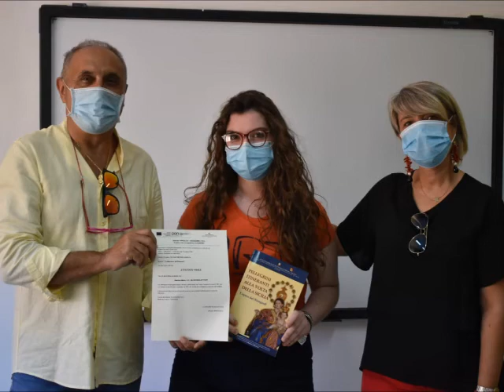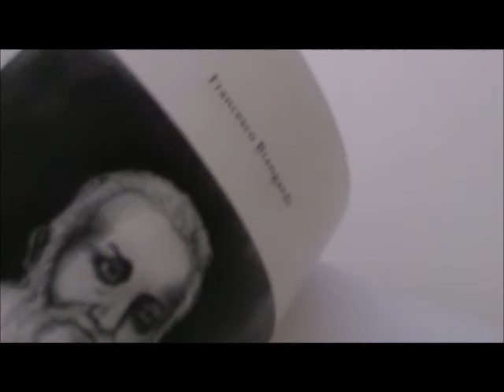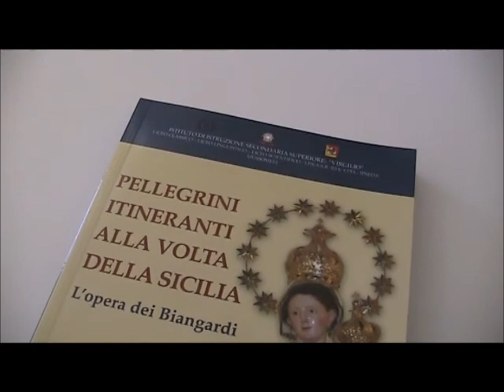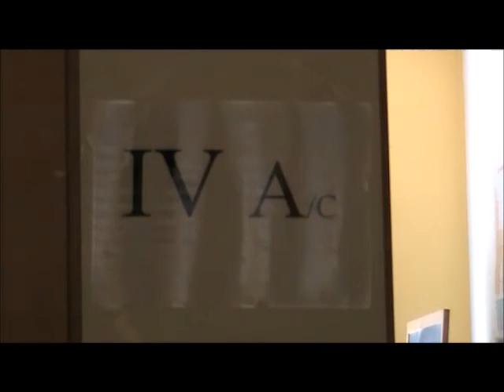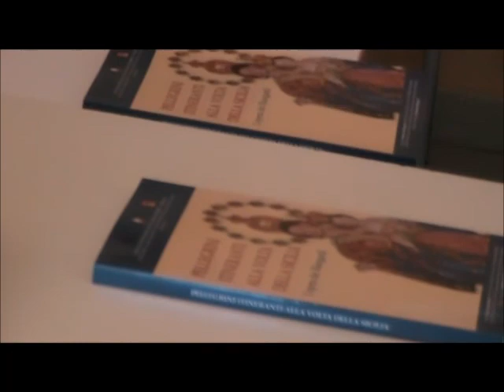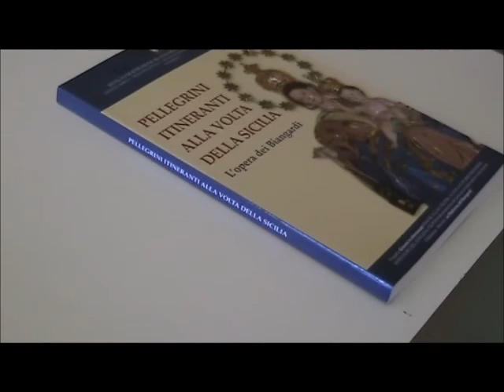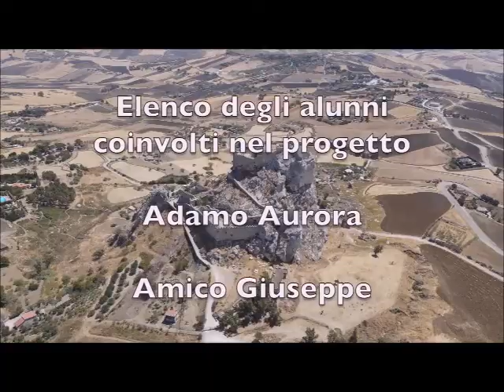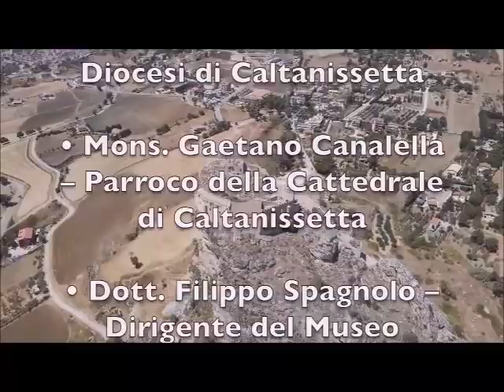Virgilio MUSSOMELI Scuola Giovani alternanza: l'opera del Biangardi 26082020